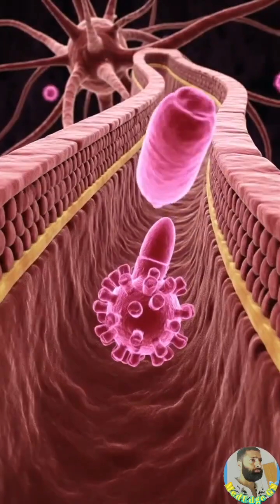“Rabies Virus vs Neurons: The Silent Battle Inside Your Nerves”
“Ultra-detailed 3D microscopic battle scene inside a nerve pathway. Giant glowing neuron highlighted in electric gold, under attack by glowing red-violet bullet-shaped rabies virus particles swarming aggressively. Extreme close-up, high contrast, neon lighting, dramatic depth of field. Add bold text: ‘Rabies vs Neurons!’ in bright white or neon red. Cinematic, sharp, eye-catching, hyper-realistic medical style, 9:16 vertical composition.”

🔥 Strong Video Description (SEO Optimized)

Dive inside the human nervous system and witness a stunning 3D cinematic battle between the neuronal network and the deadly rabies virus.
This video reveals how the virus travels along nerve pathways toward the brain, how neurons fight back with electrical signals, and how the infection spreads from one cell to another.
Perfect for science lovers, medical animations, biology students, and viral shorts creators.

From synapses to axons, from impulses to viral invasion—experience the hidden fight inside your own body.

📌 Viral Hashtags (High Reach)

2. “What Rabies Really Does Inside Your Nerve Pathways!”
3. “Neuron Network Under Attack: Rabies’ Terrifying Journey to the Brain”
4. “This Is How Rabies Takes Over Your Nervous System!”
5. “Rabies vs Neurons — A Fight You Never See!”
6. “Inside the Body: Rabies Racing to the Brain!”
7. “Microscopic War: Rabies Virus Invades Human Neurons!”
8. “Rabies’ Hidden Path: The Virus That Hijacks Your Nerves!”
9. “Neuron Defense Fails: Rabies’ Lightning Attack Explained!”
10. “Rabies’ Secret Route to the Brain — Stunning 3D Battle Animation!”